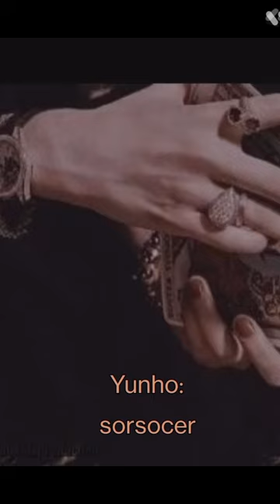Ateez as mythology creatures🔱 part 1